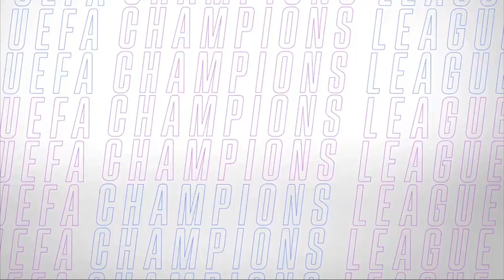Braga VS. Panathinaikos - UEFA Champions League - Playoffs - ESPN PROMO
Spot promocional del partido Playoffs para clasificar a la UEFA Champions League 2023/2024 entre Braga VS. Panathinaikos. Comenzará el día miércoles 23 de Agosto del año 2023 desde las 15.45hs (Argentina) en vivo por la pantalla de ESPN.

Imágenes pertenecientes al canal deportivo ESPN.